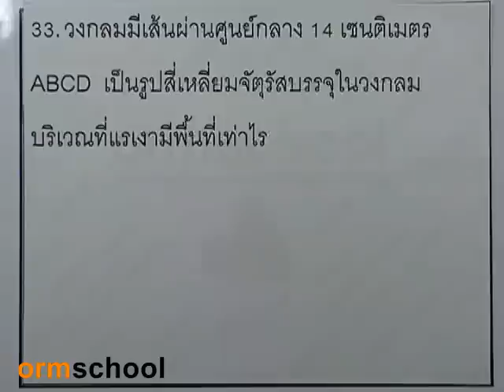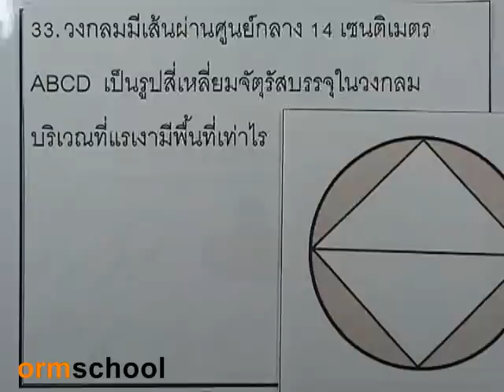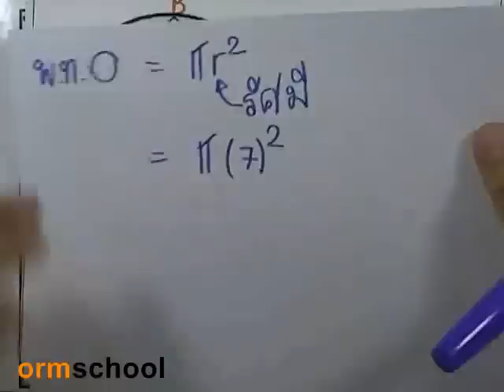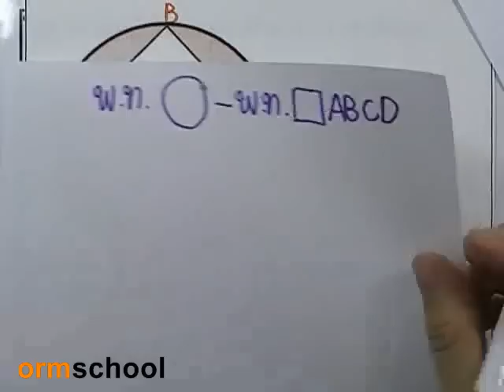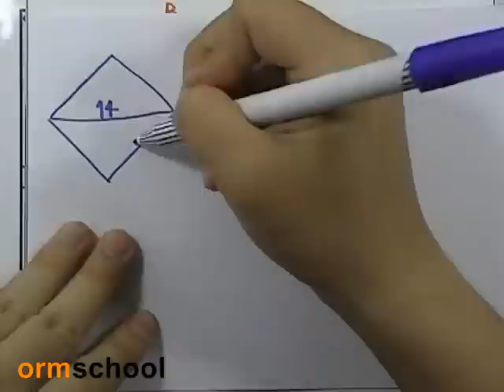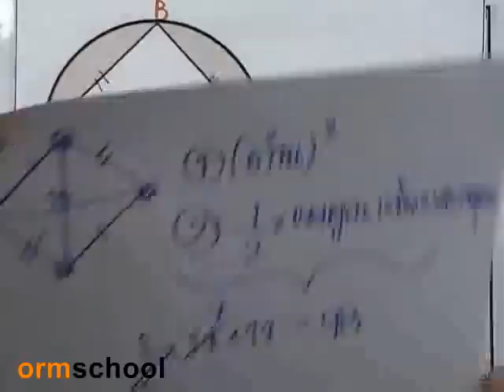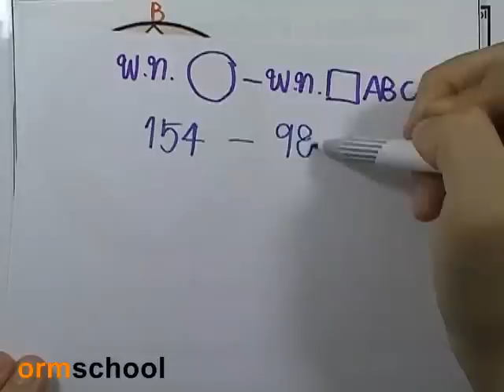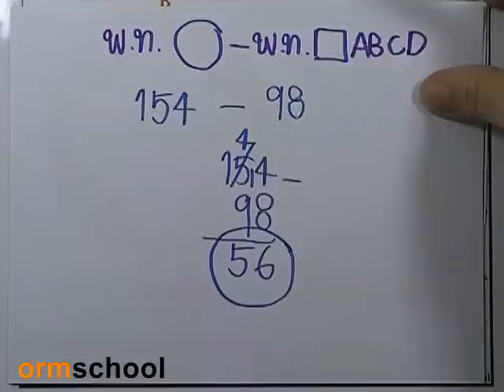ข้อสอบเข้าม.1 : คณิตศาสตร์ ชุด01 ตอน33